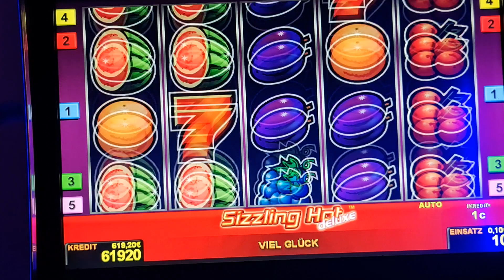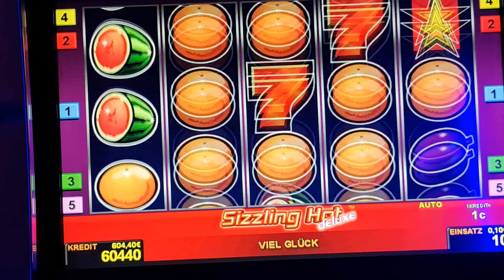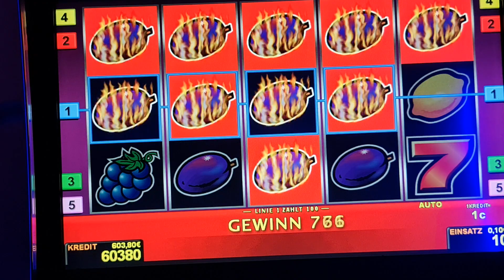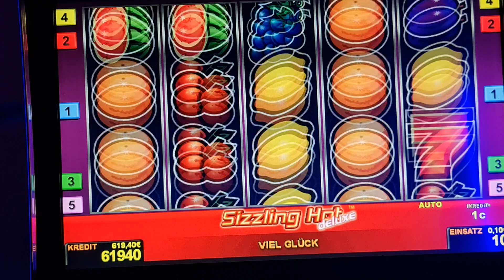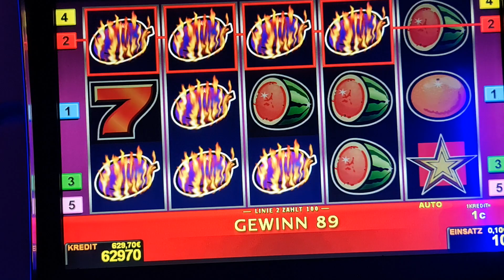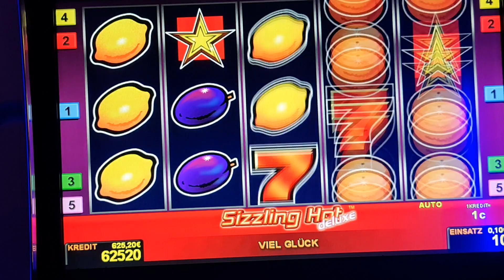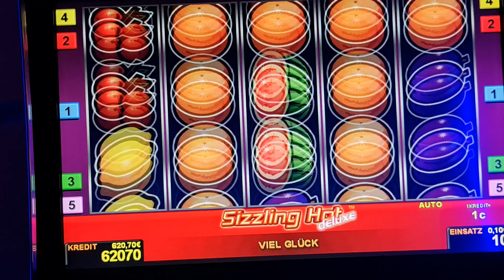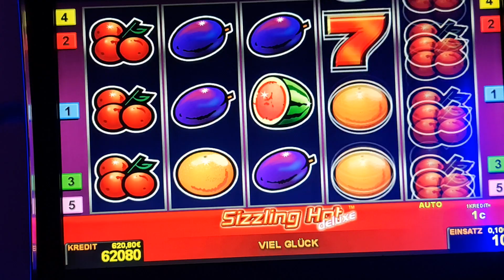sizzling hot! Bis 2 Euro Bet ! slot machine! Freispiele!novoline